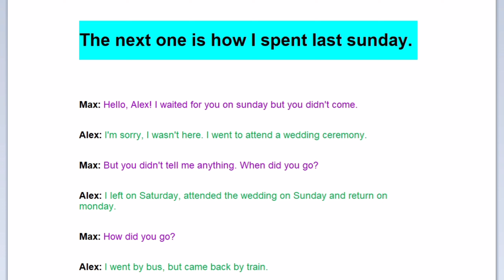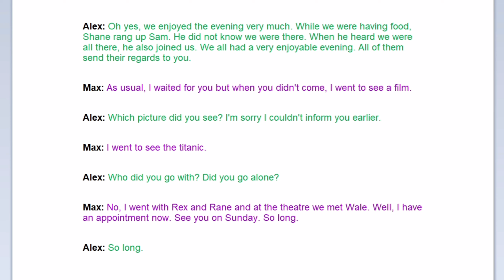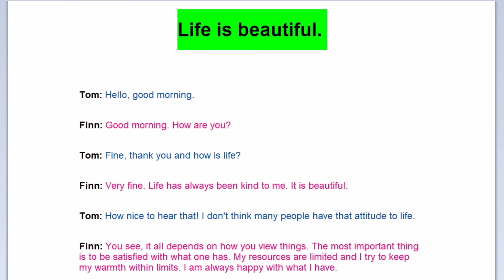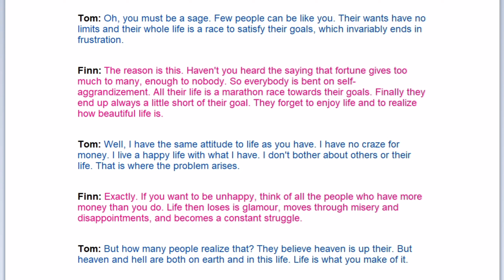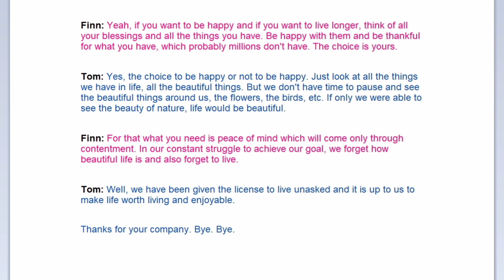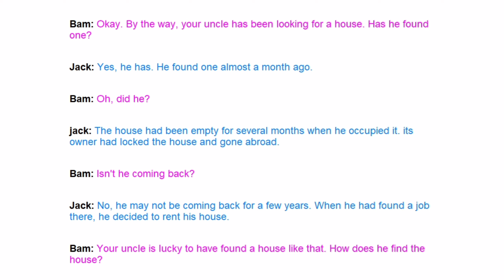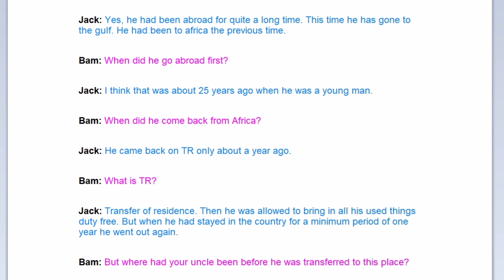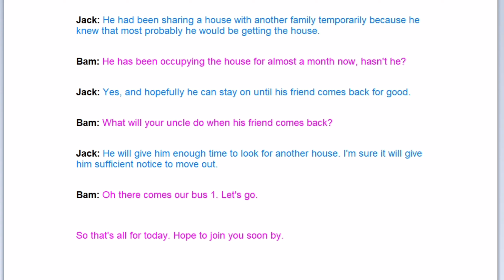Daily English Conversation | Dialogues between Friends. | Learning English